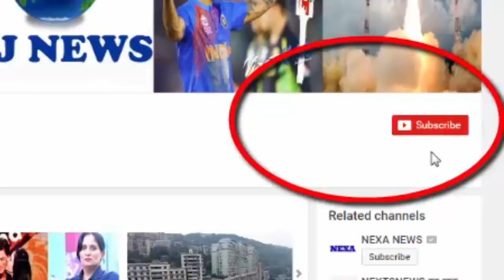कभी सड़कों पर झाड़ू लगाती थी ये लड़की, रातों-रात बन गई ऐसी..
In today's times, social media is known to make people night and day. Humans can be festooned at the moment of their quality, depending on their quality. Something similar happened with Brazilian resident Rita Matoz. Rita used to broom the roads, but today she has become a super model.

Rita is so beautiful but never had money. Because of this, he had to sweep the streets to save his life. On one such day, 25-year-old Rita was brooming on the roads, only when someone clicked his photo and uploaded it to the Internet. Seeing it became viral. Not only this, thousands of people shared the photo of Rita, and many commented on how such a beautiful girl could finally broom on the roads? Rita said that I was not even convinced that I have become so popular in whole Brazil. He said that at first I felt that people were making fun of me, but the comments I received from them gave me a fondness. He told that in the beginning all this seemed like a dream because he could not believe that a broom maker could be so festive. However, after convincing friends and close relatives, they believed in their worth. Not only that, shortly afterwards, they got started offering modeling offers too. Rita said that her popularity grew so much that she went on line to make friends with her on social sites. Right now, Rita has become a model identity.

HJ NEWS !!